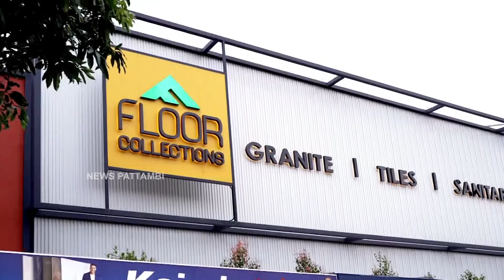പട്ടാമ്പി ലയൺസ് ക്ലബ്ബിന്റെ ഹ്യുമാനിറ്റേറിയൻ പദ്ധതിയുടെ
പട്ടാമ്പി ലയൺസ് ക്ലബ്ബിന്റെ ഹ്യുമാനിറ്റേറിയൻ പദ്ധതിയുടെ ഭാഗമായി ആമയൂർ സൗത്ത് എ.യു.പി.സ്‌കൂളിലേക്ക് സൗണ്ട് സിസ്റ്റം കൈമാറി